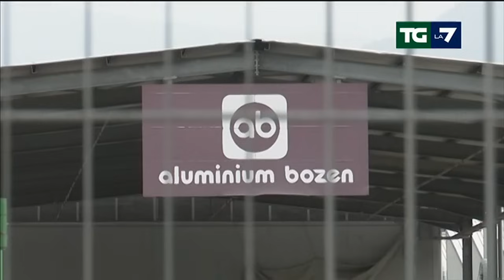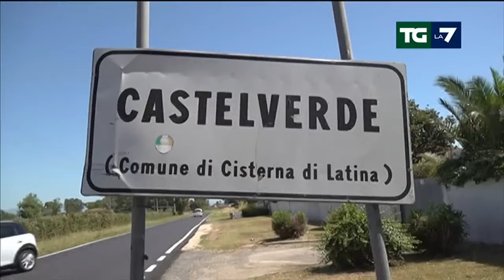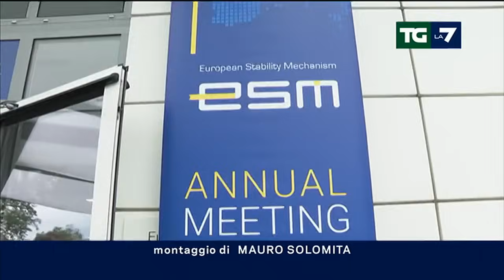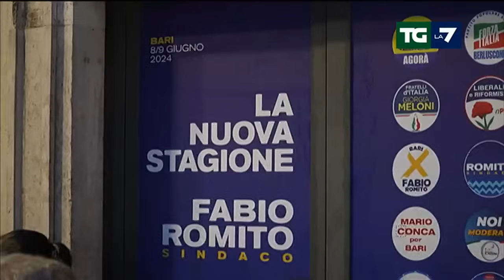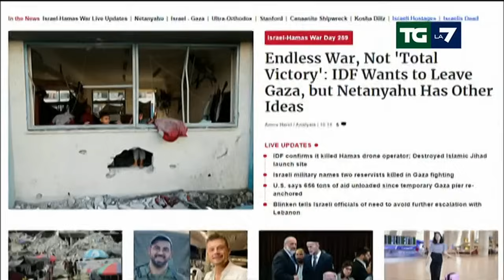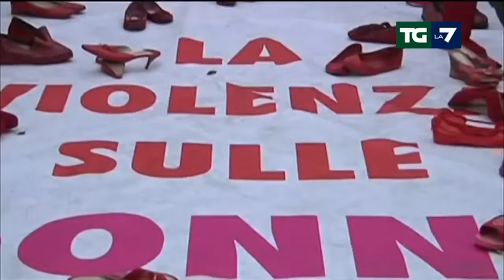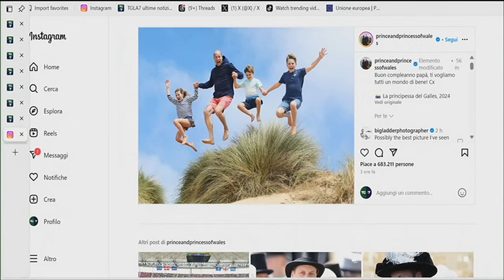Edizione delle ore 13.30 del 21/06/2024